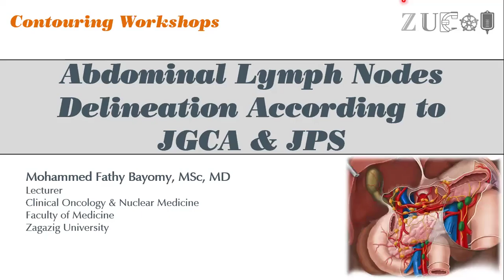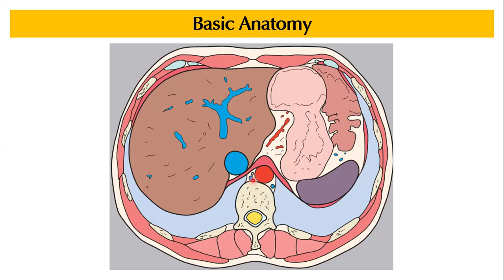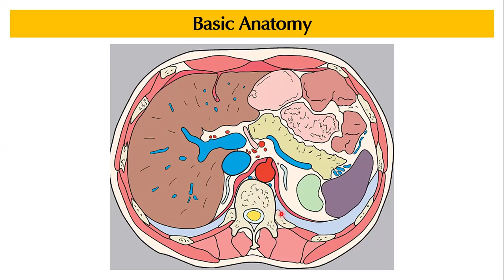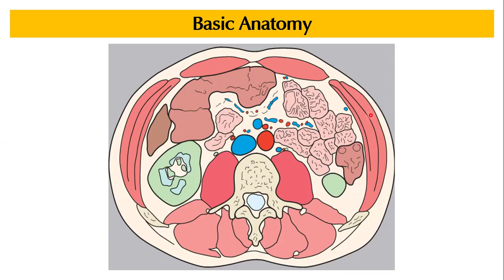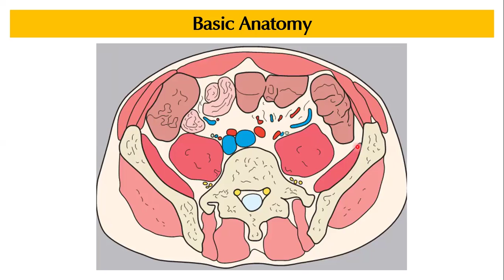Video 2-4 Anatomy of Abdomen Part II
Contouring Workshops
Abdominal Lymph Nodes Delineation According to JGCA & JPS